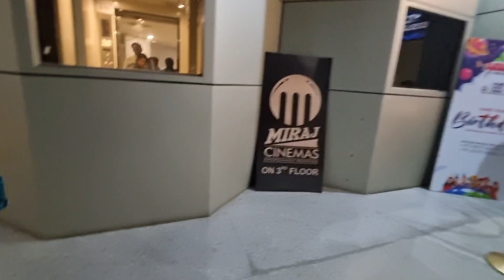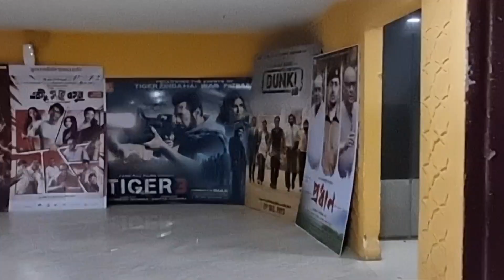Celebrating Kali pujo with family I Dekhte gelam Tiger 3 I Movie review 📽🎬😊🥰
Celebrating with family
Kali pujo celebration
Diwali celebration
Tiger 3 movie
Movie outing with family
Movie review
Honest movie review
Dinner outing with family